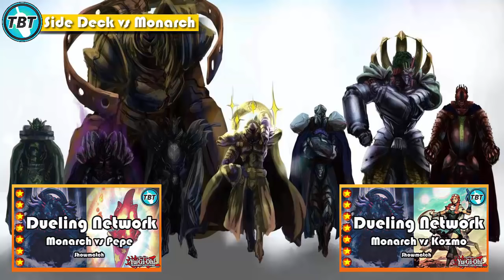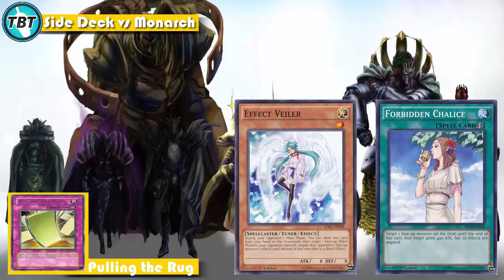TBT: Side Deck Strategy vs Monarch Yu-Gi-Oh! (German/Deutsch)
heute mal ein Side Deck Strategie Video gegen die Monarchen
damit ihr nicht so hart gegen die leidet wie Chong und Tati :D
bleibt auf dem laufenden über unsere Facebook Seite:
unsere Blog Artikel auf Gate to the Games:
hier könnt ihr uns treffen - Funtainment München:
FUNtainment GmbH
Landwehrstr. 12a - 14
80336 München
ausgestattet von Ultimate Guard:
unsere Händler des Vertrauens:
►Karten-Salon:
►YugiohCardMarket.eu
►DevPro: TeamBubbleT
►Dueling Network: KidRainen
►etcg: OMGTeamBubbleT
►Hearthstone: BadBoyBudha#2639
-thanks